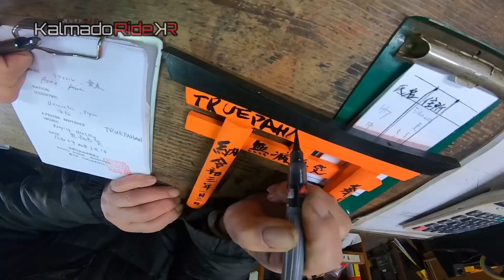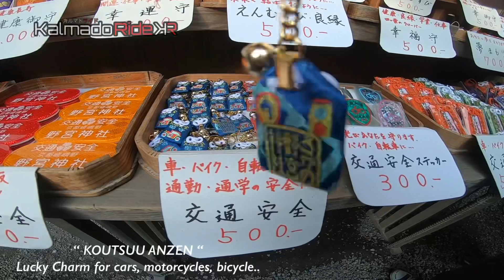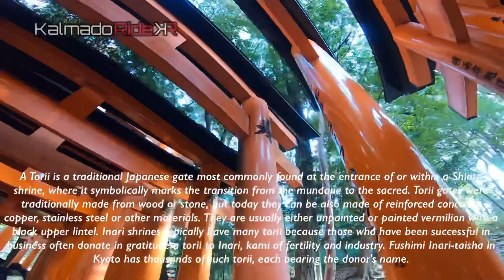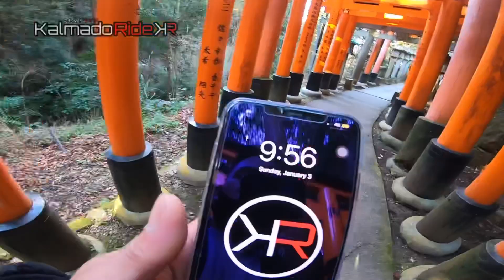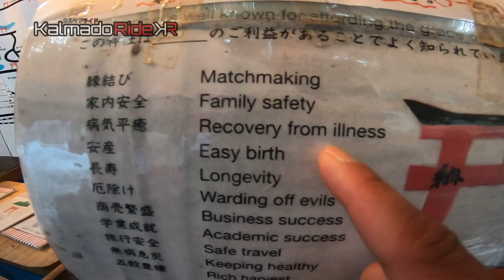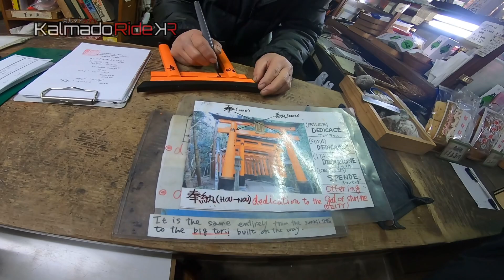Life in JAPAN | #1 NA TOURIST SPOT NG KYOTO | Arashiyama | Fushimi Inari Shrine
Pinoy Motovlogger based in Japan.

My videos are all about  motorcycles.
My objective is to explore japan how far i can go using my bike and share ideas in life by riding a motorcycle!
I want to learn more and to show my experience!
Anything under the sun!
“kalmado ang vibe, sumama ka sa ride!”